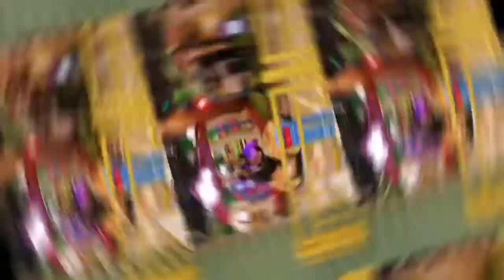مگا مال ارمنستان ایروان.... Mega mall Armenia Yerevan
با به اشتراک گذاشتن، لایک کردن و عضو شدن تو چنلم به منو خوشحال میکنید ❤️

امیدوارم که دوست داشته باشید و اگر این ویدئو را دوست داشتید لایکش کنید.